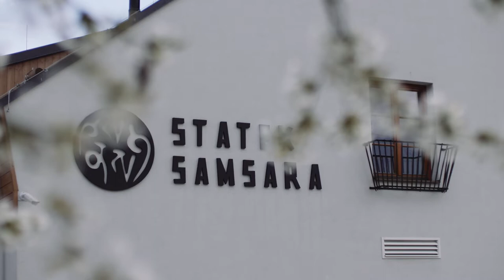Vlasta a Jirka | Svatební video